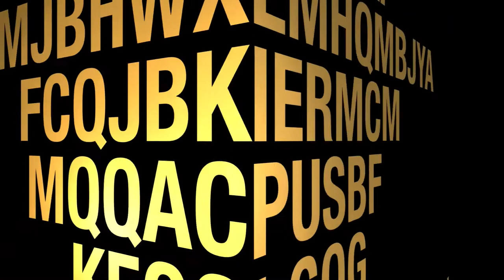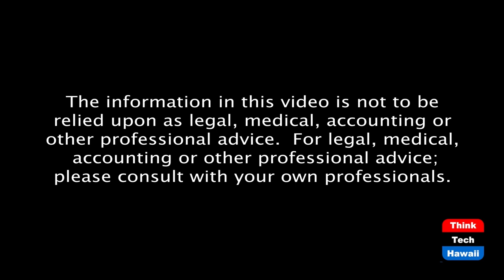Learning About Sustainable Energy Hawaii (Stan The Energy Man)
Hawaii has a long history of sustainability.  The host for this episode is Stan Osserman.  The guests for this episode are Richard Ha and Nicole Lautze.

Sustainable Energy Hawaii is an organization focused on researching potential energy initiatives and educating citizens of Hawaii regarding potential impact of any of those initiatives to help citizens and policy makers make informed choices about Hawaii's clean energy future.